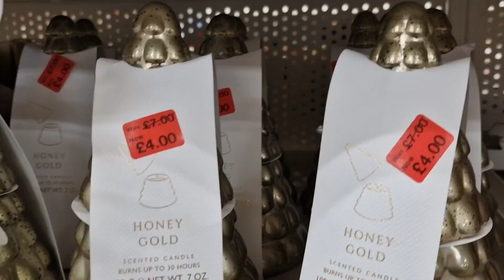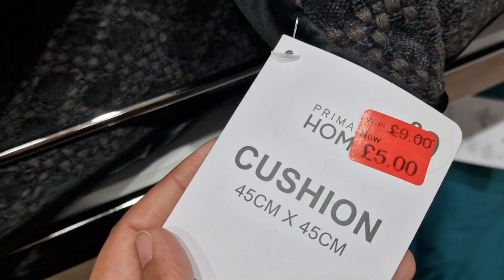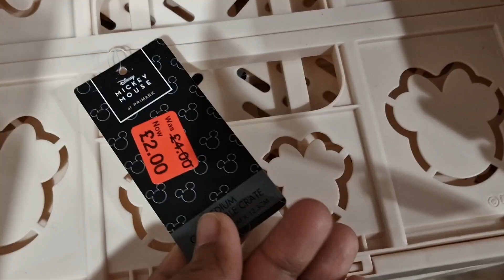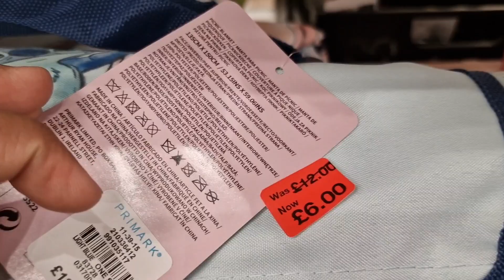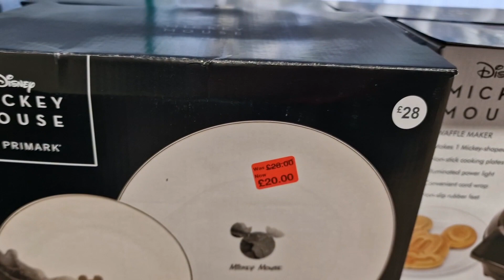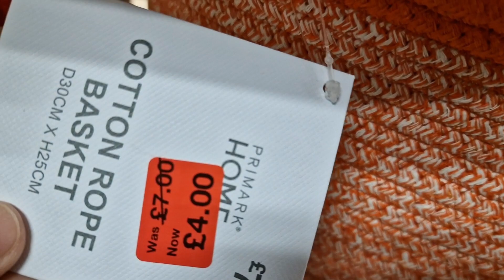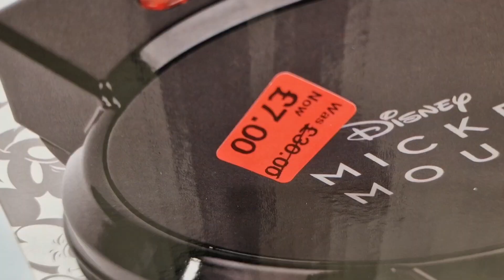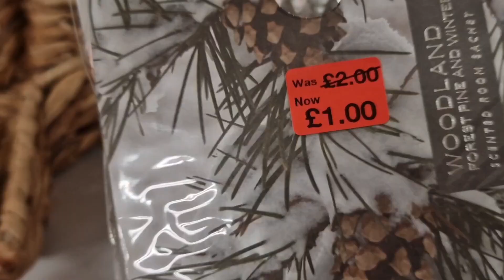PRIMARK HOME DECOR GRAND SALE HAUL IN FEBRUARY 2023 / PRIMARK COME SHOP WITH ME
PRIMARK WOMEN PYJAMAS NEW COLLECTION IN FEBRUARY 2023 / PRIMARK COME SHOP WITH ME

PRIMARK WOMEN PYJAMAS NEW COLLECTION IN JANUARY 2023 / PRIMARK COME SHOP WITH ME

PRIMARK BABY GIRLS CLOTHES NEW COLLECTION IN JANUARY 2023 / COME SHOP WITH ME

PRIMARK WOMEN CLOTHES NEW COLLECTION IN JANUARY 2023 / PRIMARK COME SHOP WITH ME

PRIMARK WOMEN NIGHT WEAR SALE HAUL JANUARY 2023 / PRIMARK COME SHOP WITH ME

PRIMARK WOMEN JACKETS & COATS GRAND SALE HAUL 2022 / COME SHOP WITH ME

PRIMARK WOMEN SHOES & HANDBAGS BOXING DAY SALE 2022 / PRIMARK COME SHOP WITH ME

PRIMARK CHRISTMAS GRAND SALE ON HOME DECOR - DECEMBER 2022 / COME SHOP WITH ME

PRIMARK CHRISTMAS HOME DECOR SHOPPING HAUL 2022 | COME SHOP WITH ME ‎@UK PRIMARK LOVERS

PRIMARK WOMEN PYJAMAS NEW COLLECTION 2022 | PRIMARK COME SHOP WITH ME

primark
primark candles
candles
Christmas candles 2022
primark Haul
primark Haul 2023
primark 2023
primark clothes
primark clothing
primark makeup
primark vlogs
primark lovers
fashion
fashion trends
primark Jackets
primark sweaters